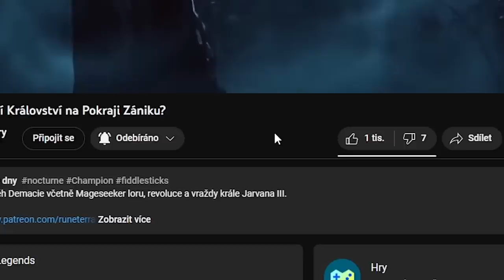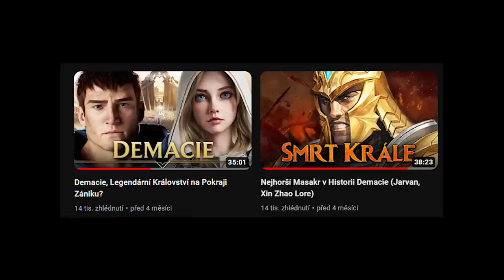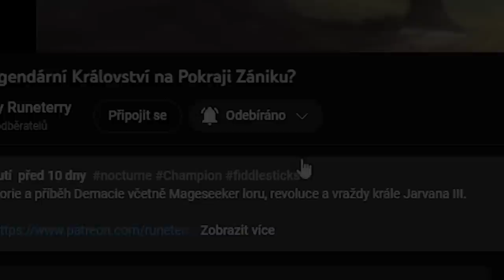Kteří Champové se k Smrti Nenávidí?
Kteří z Šampionů z LoLka se vyloženě nesnáší? Kteří Champové se chtějí navzájem zabít nebo se pomstít? Jaké jsou hlavní konflikty, jenž se odehrály mezi postavami z lolka?

Kdo nenávidí Viega?

Má Isolda ráda Viega?

Proč všichni nenávidí Viega?

Kdo se v lolku nesnáší?

Kdo chce v lolku koho zabít?

kteří šampioni se nemají rádi?

Co se stalo mezi Kalistou a Hecarimem?

Proč Hecarim zradil Kalistu?

Irelia usekla ruku Swainovi ve válce Noxus a Ionie.

Co se stalo mezi Irelií a Swainem?

LeBlanc zradila Mordekaisera a ukradla mu nesmrtelnou baštu.

Co provedla LeBlanc Mordekaiserovi?

Mordekaiser mučil Veigara až zešílel.

Veigar zešílel a je zlý, protože ho mučil Mordekaiser.

Riven a Rell nenávidí LeBlanc.

Riven nenávidí svůj meč, který patří černé růži a LeBlanc.

Riven měla beef s Yasuem, protože mu zabila mistra Soumu.

Co se stalo mezi riven a yasuem?

Co se stalo mezi yasuem, riven a yonem?

Jak se Jayce a Viktor znepřátelili.

Proč Jayce a Viktor už nejsou přátelé.

Ashe a Sejuani se nesnáší.

Ashe a Sejuani byly kamarádky ale stali se z nich nepřátelé.

Brand a Ryze byli přátelé ale pak Brand použil moc světové runy a žešílel.

Lee Sin a Udyr bojovali proti sobě a pak se z nich stali přátelé.

Evelynn zabila rodiče Vayne a ta se jí chce pomstít.

Gangplank zabil rodiče Miss Fortune a ta se mu za to pomstila.

Aurelion Sol je otrokem Targonu, kterému se chce pomstít.

Co se stalo Aurelion Solovi v příběhu?

Sylas byl vězněm v Demácii a proto nenávidí hodně demacijských šampionů.

Co se stalo Sylasovi v příběhu lolka?

Konflikt mezi Jinx a Vi byl zobrazen v Seriálu Arcane z roku 2021.

Co se stalo mezi Jinx a Vi v příběhu lolka?

0:00 - Beefy LoL Champů - část 1
0:50 - Viego vs Runeterra
4:42 - Kalista vs Hecarim
5:12 - Sivir vs Cassiopeia
5:44 - Irelia vs Swain
6:17 - Swain vs LeBlanc
6:52 - LeBlanc vs Mordekaiser
7:11 - Mordekaiser vs Veigar
7:29 - LeBlanc vs Rell, Riven
7:59 - Riven vs Yasuo vs Yone
09:07 - Jayce vs Viktor
10:57 - Ashe vs Sejuani
11:40 - Brand vs Ryze
11:57 - Lee Sin vs Udyr
12:28 - Vayne vs Evelynn
12:45 - Gangplank vs Miss Fortune
13:21 - Aurelion Sol vs Targon
13:48 - Sylas vs Demacie
14:09 - Jinx vs Vi
14:39 - další beefy